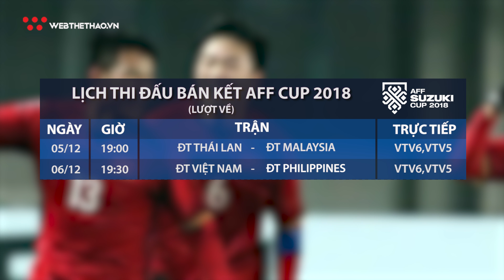Lịch thi đấu bán kết lượt về AFF Cup 2018 | Tin Bóng Đá | Web The Thao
Lịch thi đấu AFF Cup 2018 – Bán kết lượt về trực tiếp VTV, K+, VTC : Cập nhật liên tục những thông tin về lịch thi đấu mới nhất bán kết lượt về AFF Cup 2018. Webthethao cập nhật những diễn biến mới nhất về AFF Cup 2018.